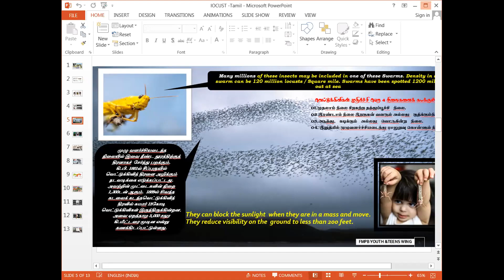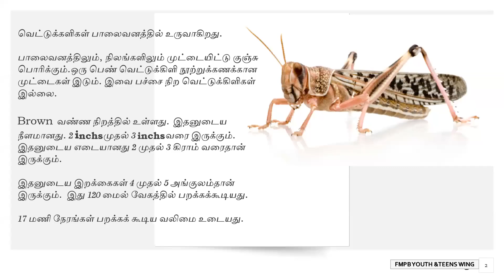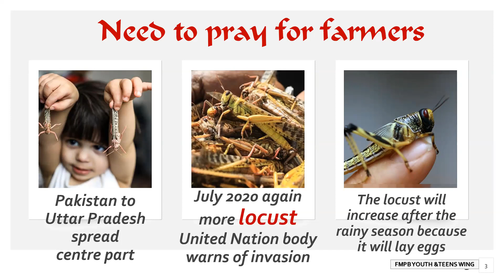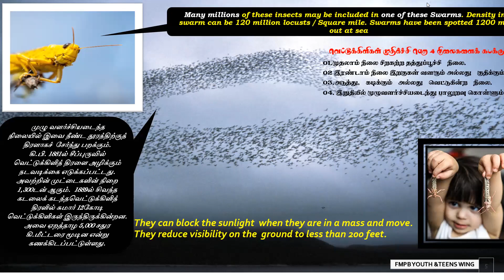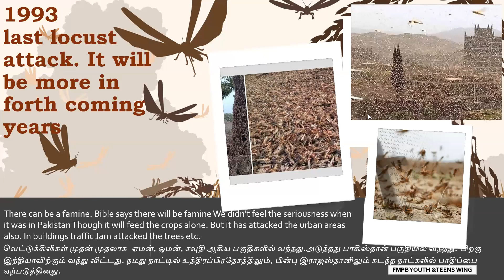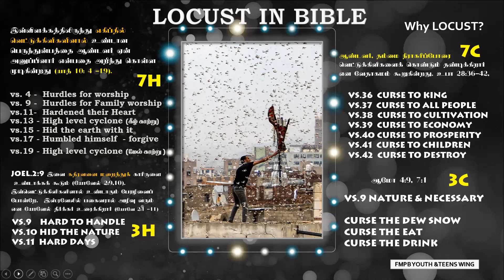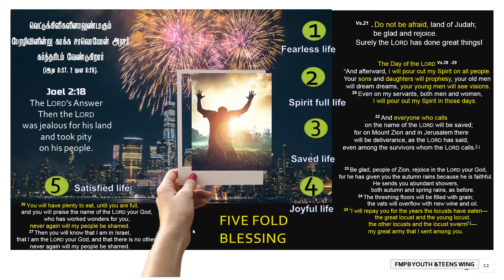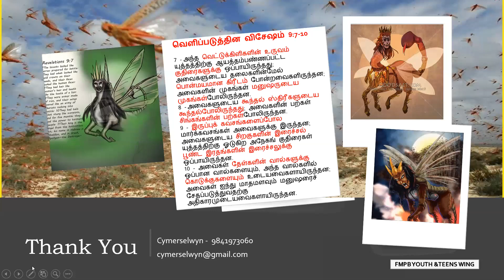Last days Locust | Vettukkili Echarikkai | by Cymer selwyn | on July 12 07 2020